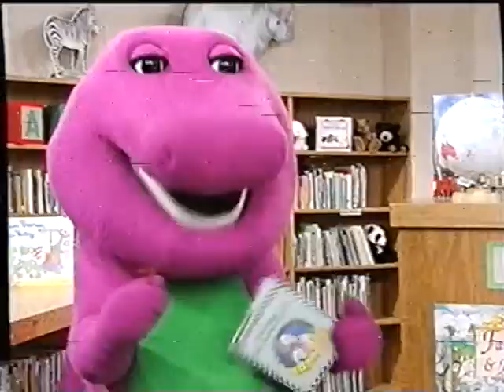It's Time for Counting (All Versions) Part 747